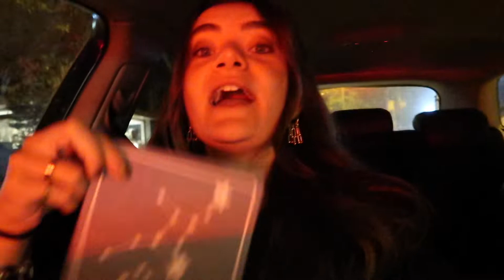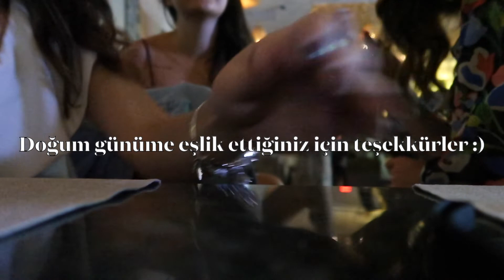HOŞ GELDİN 23. YAŞIM! DOĞUM GÜNÜM VE ARKADAŞLARIMA VEDA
Beni instagramdan takip ediyorsanız zaten şu anda nerede olduğumu biliyorsunuzdur fakat beni instagramdan takip etmiyorsanız acil takip etmelisiniz ki güncel olarak ne yaptığımı veya nerede olduğumu bilebilin :) Benim için de güzel bir anı olarak kalan doğum günü kutlamamı ve arkadaşlarıma veda videomu beğendiyseniz beğene tıklamayı, yorum yapmayı ve abone değilseniz abone olmayı lütfen unutmayın :*
Beni instagramda da takip etmek isterseniz;